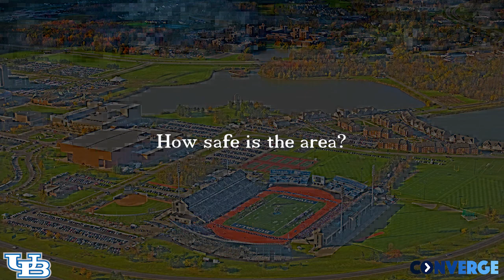Finding Accommodation at SUNY University at Buffalo | Life at University at Buffalo | UB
Meet Abhishek, a Collegepond Alumnus and graduate of University at Buffalo. He shares with you crucial firsthand information about adjusting to life at UB... right from finding housing & roommates, lease agreement, living expenses, and more.